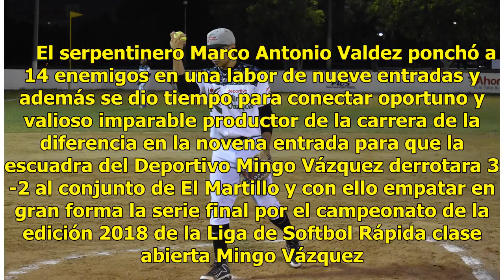Deportivo Mingo Vázquez empata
Se iguala la serie.      El serpentinero Marco Antonio Valdez ponchó a 14 enemigos en una labor de nueve entradas y además se dio tiempo para conectar oportuno y valioso imparable productor de la carrera de la diferencia en la novena entrada para que la escuadra del Deportivo Mingo Vázquez derrotara...